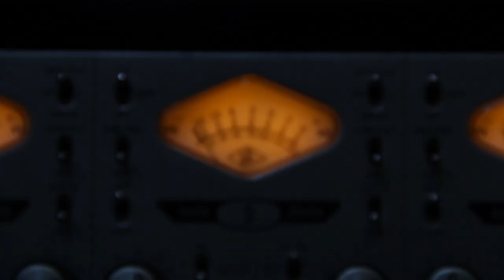Vinicius Rocha - Te Querer Tanto Assim - Teaser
Teaser da musica Te Querer tanto assim de Vinícius Rocha